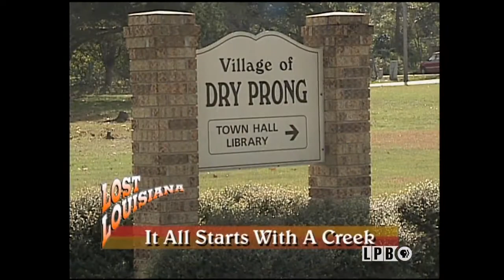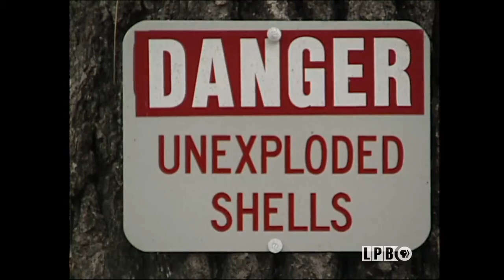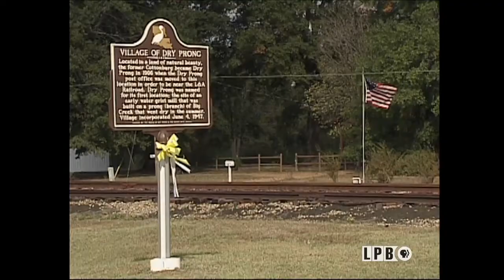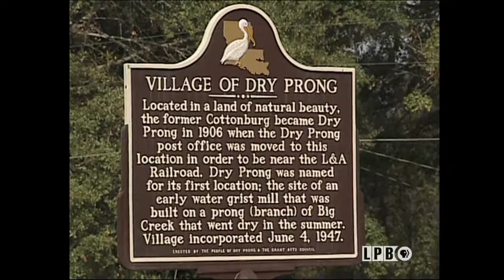Dry Prong | What's in a Name? | Lost Louisiana (2005)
This segment from the “What’s in a Name, Part 1” episode of the series “Lost Louisiana” from December 8, 2005, features Charlie Whinham’s visit to Dry Prong in Grant Parish near the Kisatchie National Forest. Whinham tours the original site of the village of Dry Prong, two miles away from its current location, with former Mayor Glynn Maxwell. Maxwell talks about the village being named after the site of the town’s mill on the dry prong of a creek, the importance of the mill to the town, and the Native Americans that lived in the area. Whinham and Maxwell also tour the remnants of the training areas used during the Louisiana Maneuvers, war games held prior to the United States entering World War II.